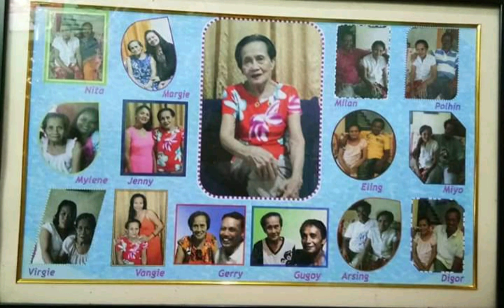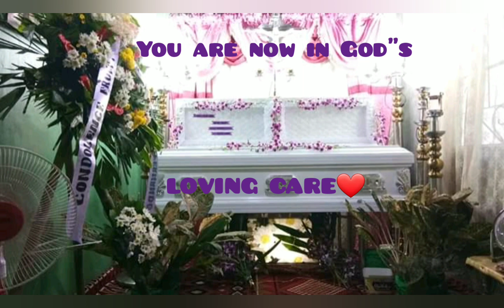HAPPY BiRTHDAY🎂 NANAY// We L❤Ve YOU 💋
This is my mom's birthday year back April 2017 🎂 a good memories of her to be cherish forever. i love you nanay.